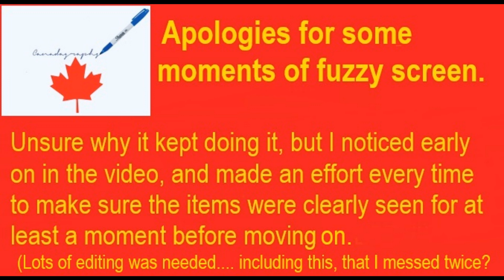THE FLASH week 8 wardrobe sale items - Barry Allen, Iris, Caitlin Snow Cisco Ramon, Joe West, Wally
TO BUY ITEMS
1 - State in chat you want a specific item.

Last week of The Flash (& Riverdale... but none in this video) wardrobe sale.

Apologies for video at times blurring. no idea why it kept doing it. but I was able to see the screen as I was recording, so I think I caught every time it did it, and made sure the image showed up fine. also, apologies for background noise. There is 2 nightclubs right below me. and the community room is quite literally right above 1 of them.)

ITEMS obtained - shirts, & dresses.
CHARACTERS they are from - Barry, Iris, Caitlin/Frost, Wally, & Joe West.

PRICES IN U.S. FUNDS (SHIPPING IS EXTRA)

WALLY WEST RED SHIRT - $45
JOE WEST GREY SHIRT - $40

CISCO ARMY MAN SHIRT - episodes 1x20 & 2x05 - $55
CISCO HOODIE - $50

BARRY PLAID SHIRT -$75
BARRY BLUE (WHITE SPECS BLENDED) T-SHIRT - $65
BARRY WHITE T-SHIRT WITH DIRT & HOLES - $75

IRIS GOLD & BLACK SWIRL DRESS - $70
IRIS BLACK DRESS WITH RED FLOWERS PATTERN - episode 6x07 - $85

CAITLIN BLACK SWEATER WITH FRILLY THINGS - $55
CAITLIN PLAID BLUE BUTTON UP SHIRT - episode 4x16 - $70
CAITLIN MINT GREEN DRESS - $55
CAITLIN GREEN DRESS WITH ZIPPER - episode 3x16 - $85

I cover most of the Arrowverse shows, Arrow, The Flash, Supergirl, Superman & Lois, Batwoman, Legends Of Tomorrow, as well as some other Vancouver based films & TV shows like Supernatural, iZombie, Fringe, Once Upon A Time, Peacemaker, and more.

Official site with 1000s of set photos from all those shows